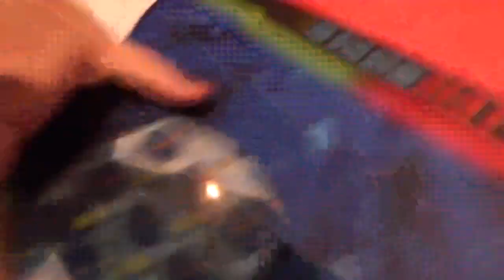7.28 Official Clock Single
US Nationals 2017